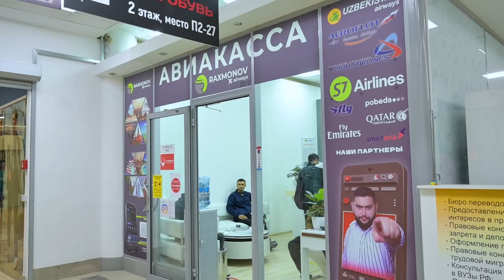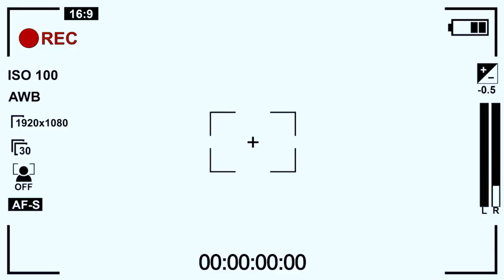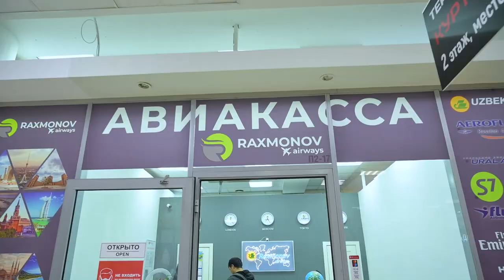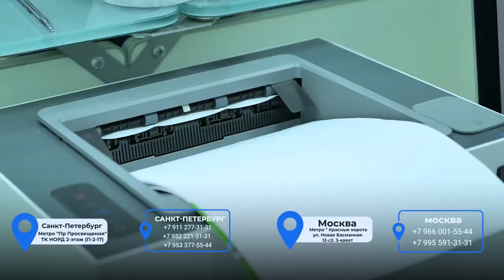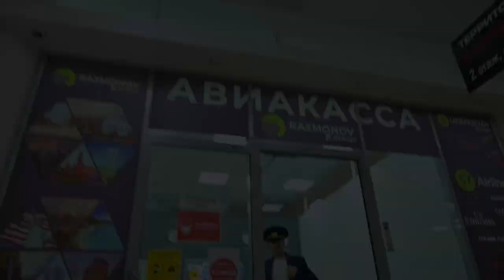AVIA-BILETLAR NARXI TUSHMOQDA!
🛩📍 Москва шаҳридаги Рустам Рахмонов авикассаси алоқада.!

🚇 Красные ворота
ул. Новая Басманная 12-с 2-3 қават

УЗБЕКИСТАН
Сариосиё тумани Мирзо Улуғбек  кўчаси СROCUS савдо маркази 2-қават

🎥 REC VISUALS video & foto XIZMATLARI 🎥